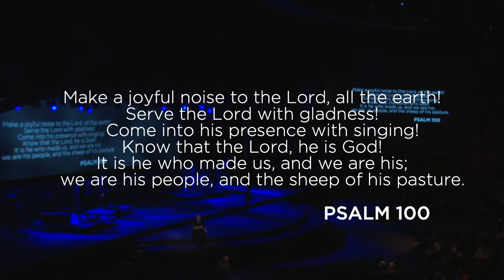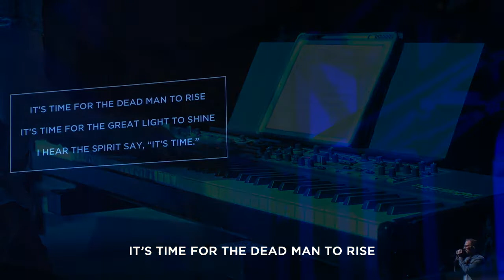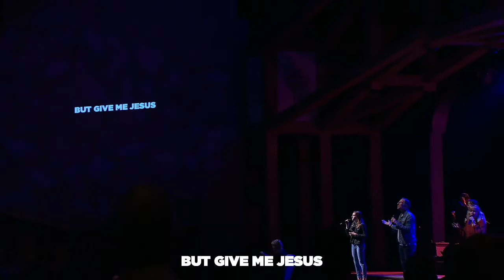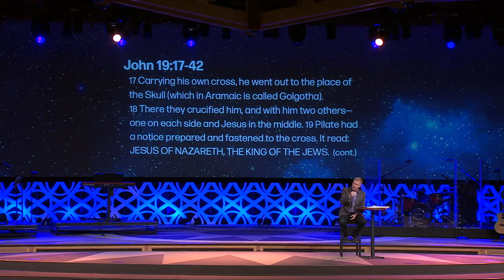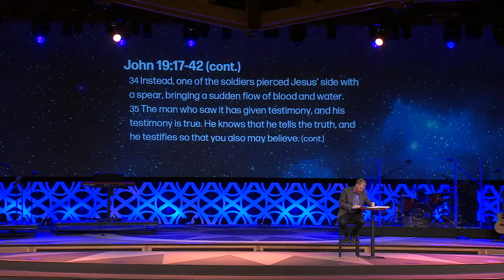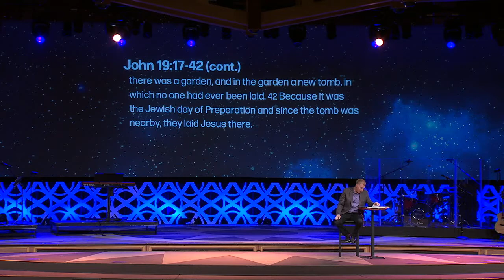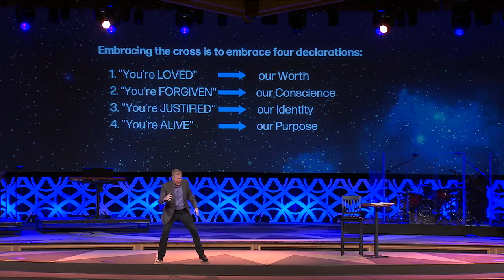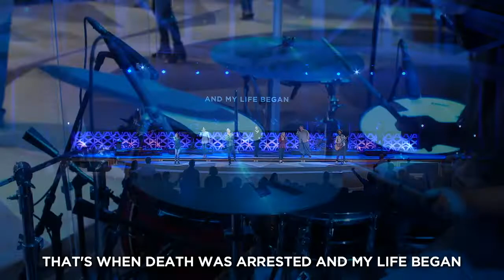Worship Service - October 3-4 - Pastor Matt Heard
This Week In Worship:
"All Hail King Jesus" :39
"Let The Light In" 9:51
"Fade Away" 15:35
Sermon 26:54
"Death Was Arrested" 1:04:02